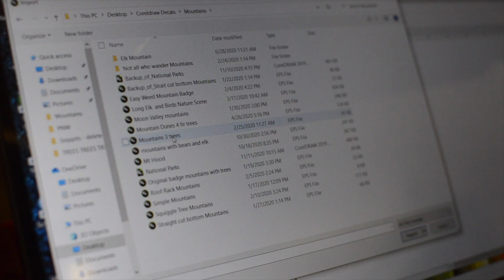Finishing Touch Vinyl Art Promo For Video Hero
Finishingtouchvinylart.com